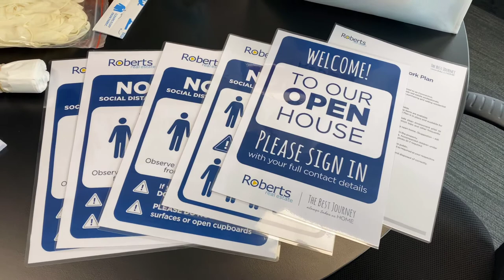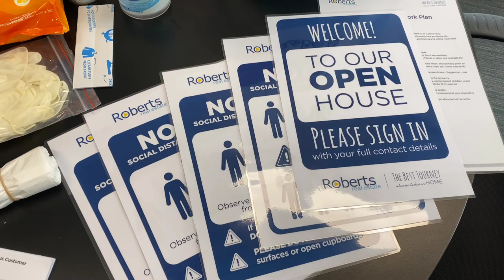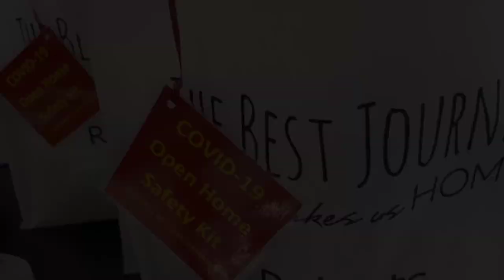Roberts Real Estate update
🏡 Want the “ins and outs” of a safe open home attendance with Roberts Real Estate now that COVID-19 restrictions are being eased?
ℹ State Manager Khan Dick updates the market place with the latest news and advice!